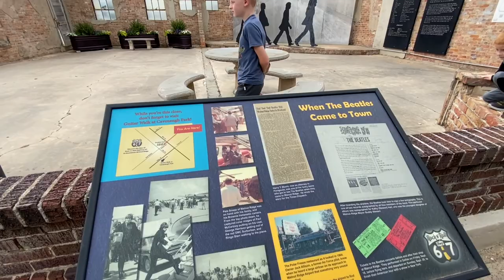ARKANSAS! Road Trip Ideas & The Best Small Town Roadside Attractions to Visit in a Class A Motorhome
We’re hitting the road again in our Class A Holiday Rambler Vacationer 36F and traveling around Arkansas for a week. We successfully made it out of Illinois and to Arkansas. We stopped along the way at the Hemingway – Pfeiffer Museum and Educational center in Piggott, Arkansas.  We then made our way to Walnut Ridge, Arkansas to see Beatles park before turning in for the night at our Harvest Host Destination, Brood Farm in Cave City. We’re so excited to be on the road again and can't wait to see everything Arkansas has to offer.

The Hemingway - Pfeiffer Museum and Educational Center located in Piggott, Arkansas was our first stop. You can find more information at their

Beatles Park located at 110 Abbey Road, Walnut Ridge, Arkansas pays tribute to a visit from the legendary rock band to Walnut Ridge on September 18, 1964. For more information about Beatles Park visit their

Our final destination for the evening is Brood Farm in Cave City, Arkansas. Brood Farm’s mission is to connect people, just like us with their food. Brood Farm is a Harvest Host Destination and will allow self contained RV’s onto their property for one night. It’s wonderful to have local famers share their knowledge, experience and homes with RV’ers and families on the road.

If you would like information on how to become a Harvest Host member check out their

We do regular travel videos with trips and tricks for family adventure in our Class A Motorhome.
FOLLOW US//

Previous video: Come along boating with us at the Lake of the Ozarks! A great place for families with kids.